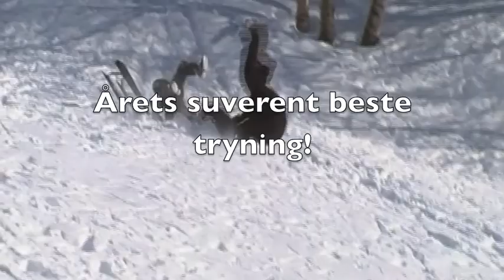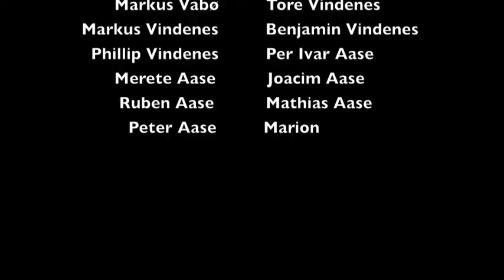Dyrkolbotn familieleir 2013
Dette er leirvideoen for dyrkolbotn leir 2013